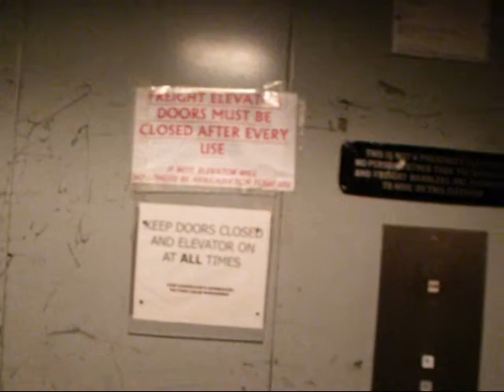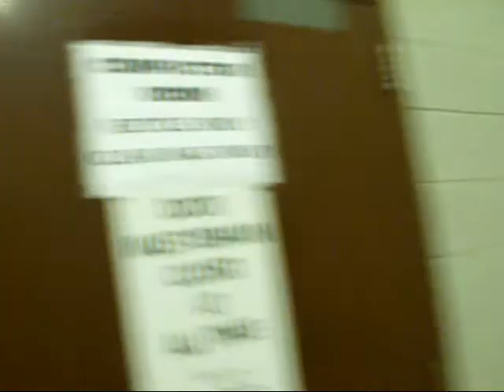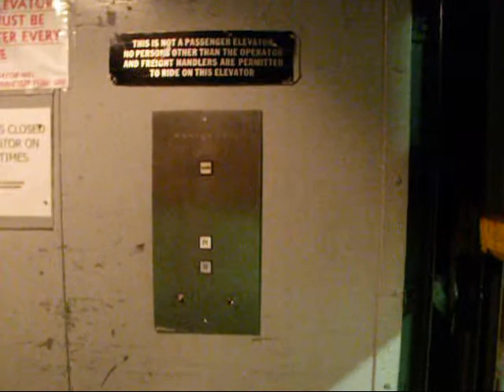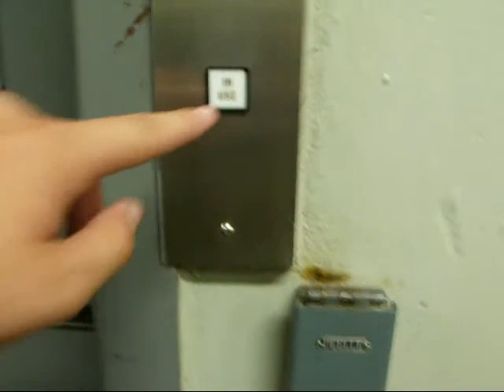Montgomery Freight Elevator at The Town Centre in Brandon